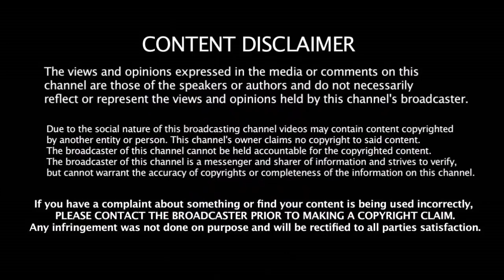அப்படி மட்டும் கூப்பிடாத தல தோனி சொன்ன அந்த வார்த்தை | Dhoni With Chahal | India